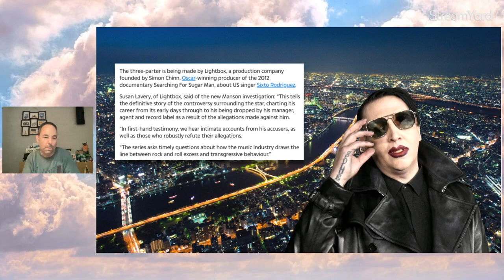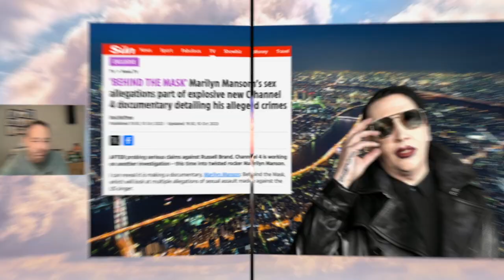the Sun pitches in on Marilyn Manson and Channel 4 documentary!